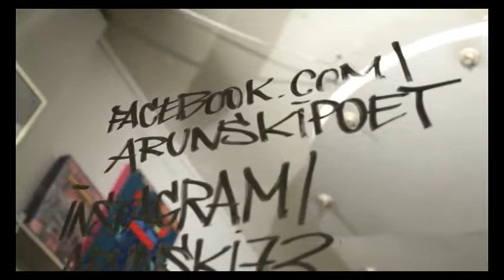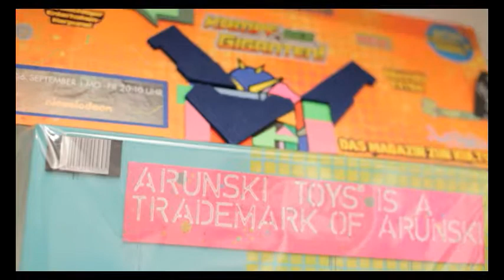Crystal Thoughts Trap Beat Instrumental